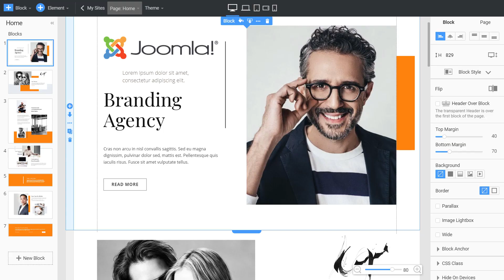Nicepage - create Joomla websites easily!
Want an awesome Joomla Template?

Get a collection of over 3000 Joomla templates.

Build Joomla pages with the Nicepage Application or Joomla Extension. It's simple and easy. And you can try it yourself now.

Customize your Joomla pages easily by editing texts, changing images, or even the whole layout. Drag and drop elements naturally like in graphic tools, like Adobe Photoshop, and Figma.

Impress your customers with an awesome Joomla website!

Nicepage builds mobile-friendly Joomla websites and generates clear HTML. With Nicepage, you save time and money.

Go to nicepage.com and download the Application for Windows or Mac OS. Click on the file to install Nicepage.

Create your Joomla websites easily!